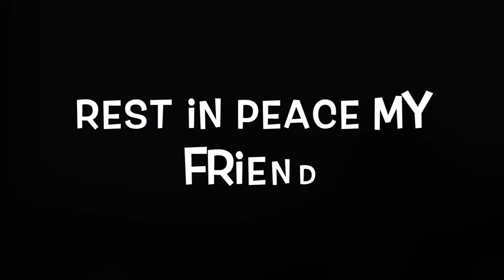Gentle Piano - Rest in Peace Freddy.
A short tribute to my mate Fred Purrer whom was seen off today by his family and friends. Fred was an inimitable character, quirky and sincere. He called a spade a spade and could sometimes rub people up the wrong way. I love the old buggar and will miss him dearly. We laughed every time we were together. I will forever miss yelling out across the green in my worst German accent, "ALRIGGGHT!"

Rest in Peace Freddy.